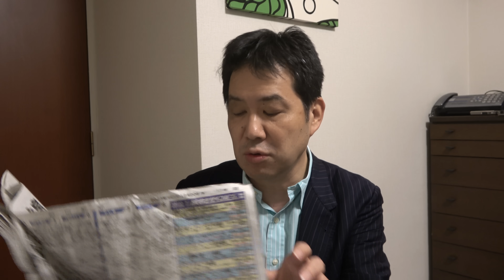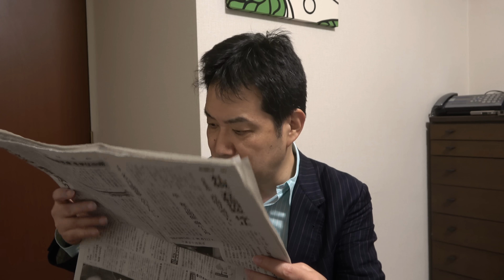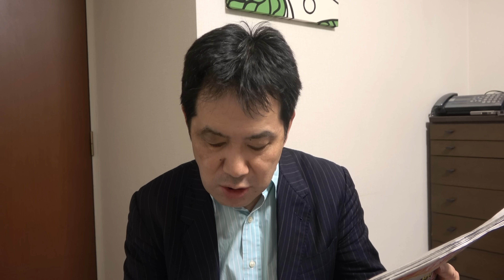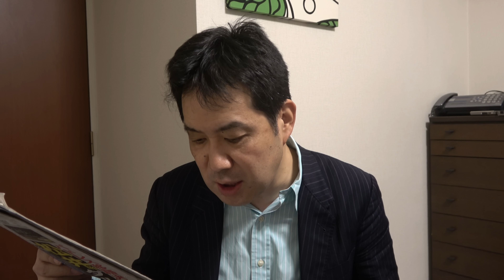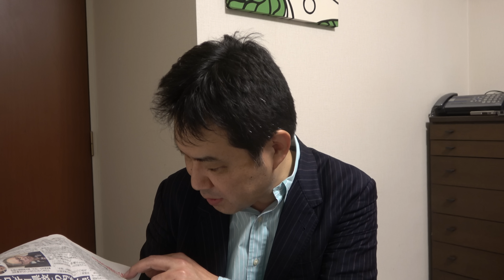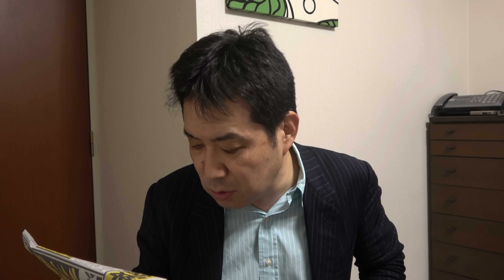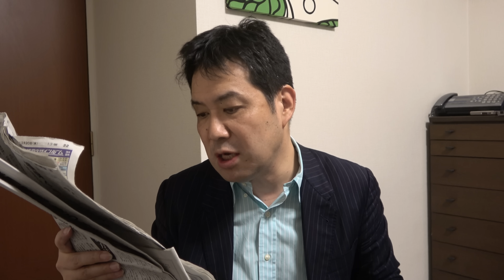パーティー券の裏金よりも先に、外国人にパーティー券を売るのをやめさせろよ！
２０日、ついに自民党安倍派（清和政策研究会）と二階派（志帥会）に東京地検特捜部が家宅捜索に入りました。自民党の裏金もけしからんですが、選挙の前、それも台湾総統選前の不安定な時に、この程度の罪で大々的に捜査するほどの話か、というのは従前から触れてきました。
　２０日の夕刊フジでは、青山繁晴参院議員が「外国人がパーティー券を大量購入している話は年々増えている。裏金作りと並ぶ非常に深刻な問題。必ず法改正されなければならない」と訴えています。
　媚中派、岸田文雄首相はブイひとつ撤去できず、不当逮捕され勾留中のアステラス製薬の社員も取り返すことができずにいます。
　さらに「政界屈指の媚中派」、林芳正官房長官も同様。こんな内閣で外国人パーティー券収入を規制できるかは甚だ疑問ですが、アメリカもイギリスも外国からの政治献金を禁じています。パーティーにも外国人は入れません。
　１月には台湾総統選があり、台湾有事が心配されるこの時期に特捜部が捜査に入ったことで、自民党はこの体たらくです。せっかく安倍晋三元首相が構築した対中包囲網（クアッド）も岸田内閣になってから有名無実となってしまいました。
　政治資金規正法を厳罰化するのも結構ですが、法改正のチャンスというのはそうそうありません。何があっても外国人にパーティー券を買わせるという行為はやめてほしい。裏金よりも深刻な、日本の根幹を揺るがす大問題です。